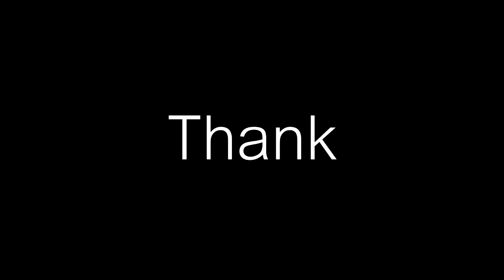Ebola-หนีไม่พ้น-Cover by deaw